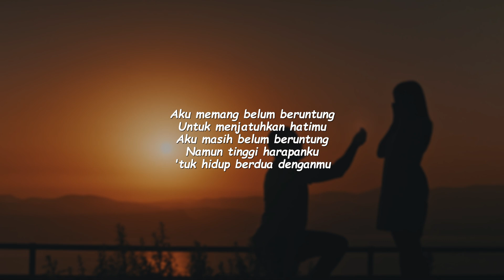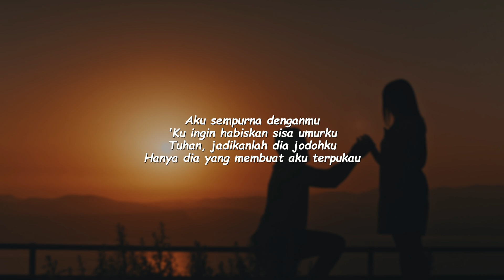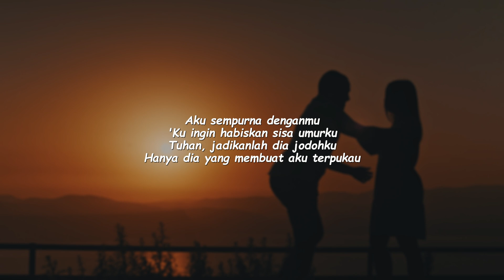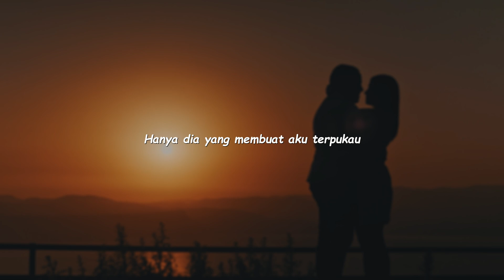TERPUKAU - SAMMY SIMORANGKIR | LIGHT ORCHESTRA - LIVE COVER | Lirik Lagu Astrid Sartiasari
Lirik Lagu Astrid Sartiasari - Terpukau Cover
Live Sammy Simorangkir - Terpukau Cover
Light Orchestra
Lirik lagu pop indonesia
Lirik lagu populer
Lagu Hits Indo 2024
Lirik Lagu Trending Hari Ini

🎤 Lyrics :

Aku memang belum beruntung
Untuk menjatuhkan hatimu
Aku masih belum beruntung
Namun tinggi harapanku 'tuk hidup berdua denganmu

Aku sempurna denganmu
'Ku ingin habiskan sisa umurku
Tuhan, jadikanlah dia jodohku
Hanya dia yang membuat aku terpukau

Aku sungguh sangat bermimpi
Untuk mendampingi hatimu
Aku masih terus bermimpi
Sangat besar harapanku 'tuk hidup berdua denganmu

Oh...
Denganmu aku sempurna
Denganmu 'ku ingin habiskan sisa umurku
Hanya dia yang membuat-
Denganmu aku sempurna

Oh...

📌 Request lirik lagu/karaoke dan konten selanjutnya di kolom komentar